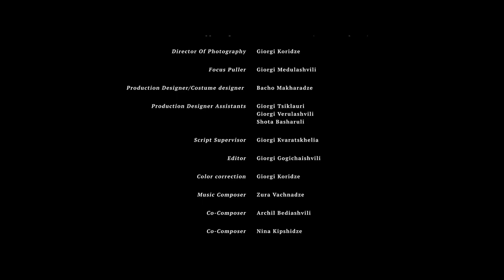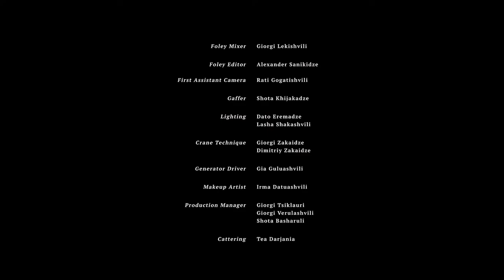10:45 (short film)